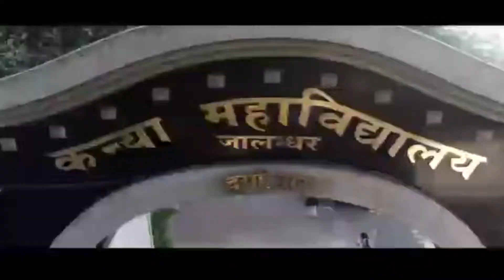जींद में कृषि अध्यादेशों का किसानों ने किया विरोध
केंद्र सरकार के कृषि अध्यादेशों के विरोध में पूरे हरियाणा में किसान सड़क पर उतर आए हैं, हरियाणा के अलग अलग हिस्सों में रविवार को किसानों ने इन अध्यादेशों को काला कानून बताते हुए विरोध किया, जींद जिले में भी जगह जगह किसानों ने इस बिल का विरोध किया

North India’s most trusted News Network. We bring you News Direct from GroundZero ‘सच की आवाज़’